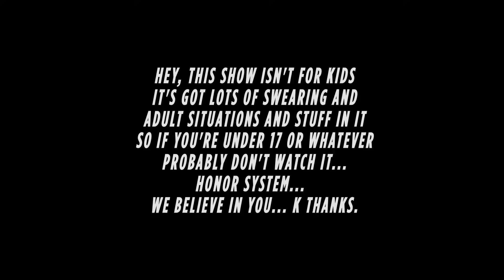Mandatory Update - E3 Sure Was... Something...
Elyse and Isla are back to dissect the madness of E3 2021!